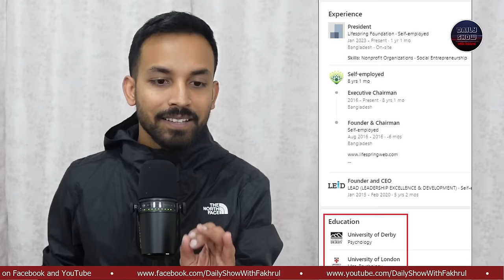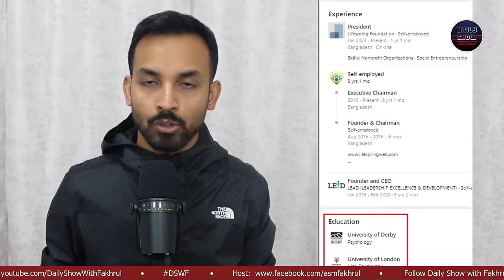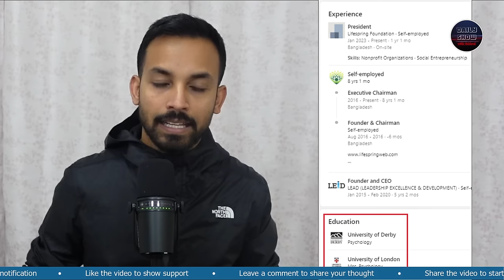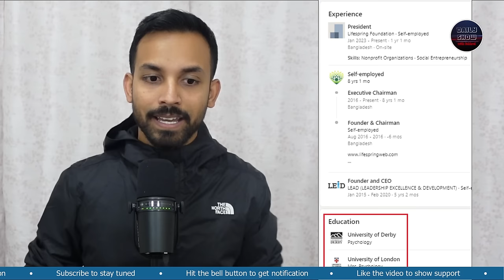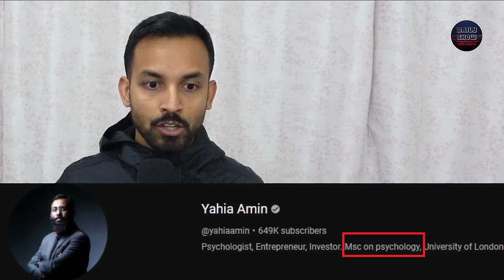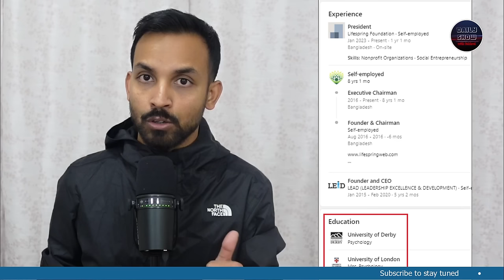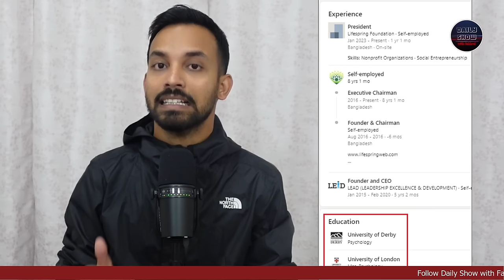Yahia Amin কি প্রফেশানাল অ্যাডভাইস দেয়ার যোগ্য? LifeSpring ব্যবহার করে সুচিন্তিতভাবে ধোঁকা দিচ্ছেন?